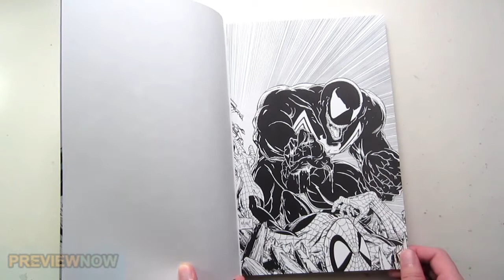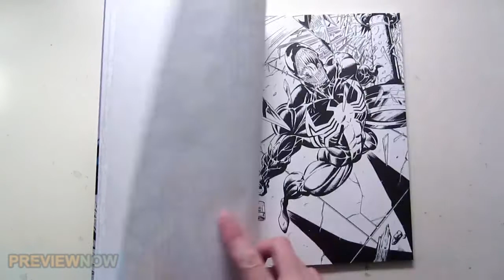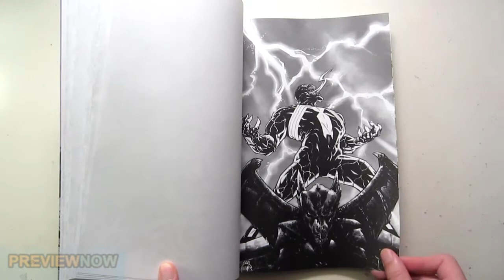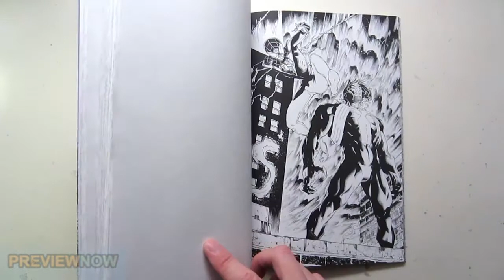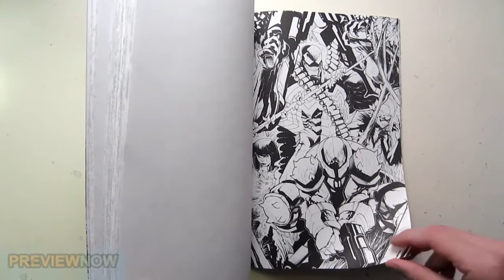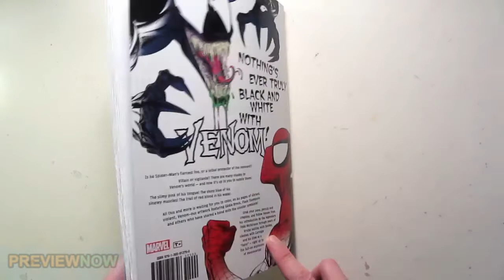Venom Coloring Book Flip Through Marvel